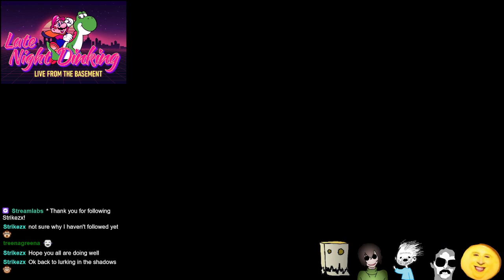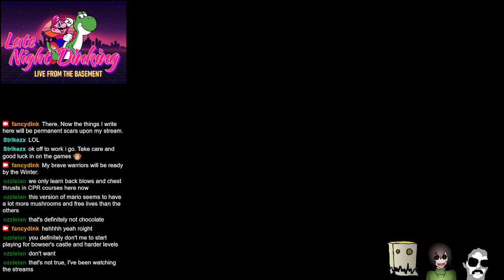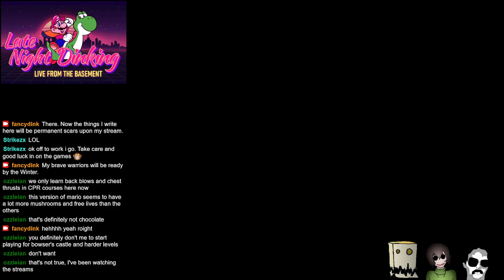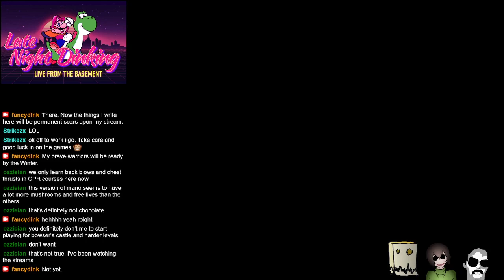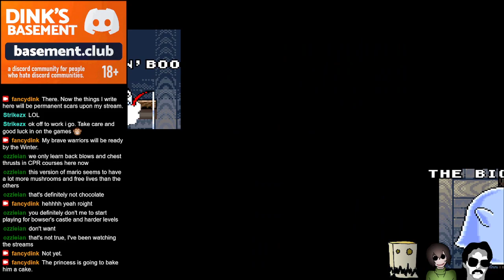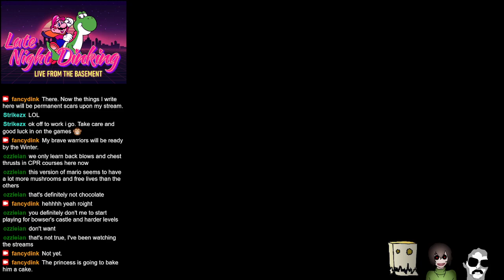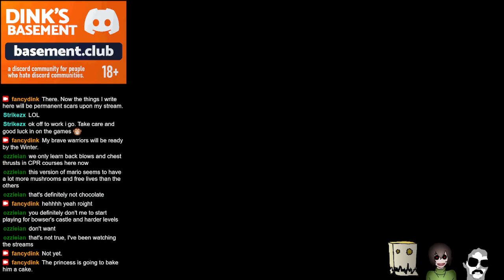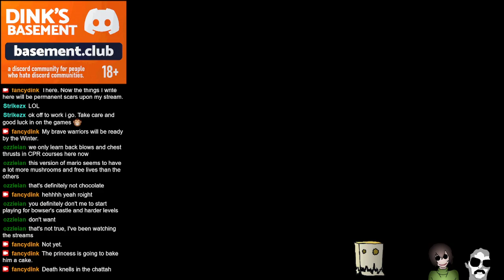I Need To See a Therapist | Super Mario World VOD #2 (Final)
Watch as our wily team of unscrupulous miscreants take on the perils of unmoving platforms, the run button, and an unassailable acorn! This and more, forever preserved from last night's stream of Super Mario World!